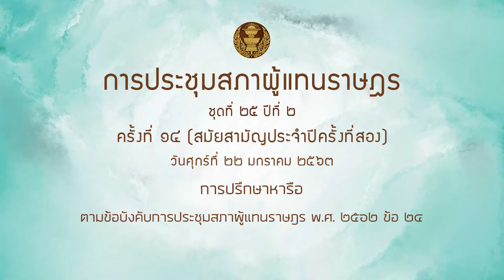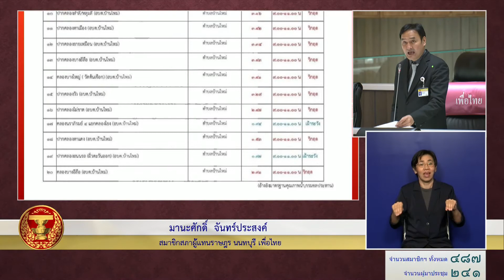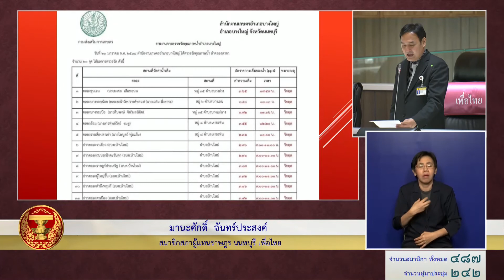สส มานะศักดิ์ จันทร์ประสงค์ หารือ 22มค64